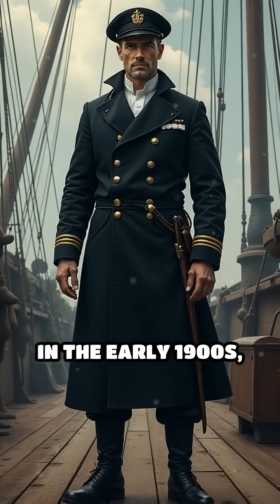The Hunt for the Giant Squid: Myth Meets Science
Dive into the thrilling true story of the giant squid—a creature that blurred the line between legend and reality.